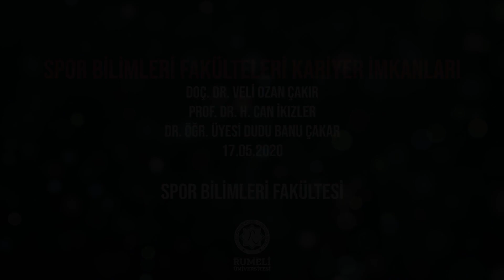Spor Bilimleri Fakülteleri Kariyer İmkanları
Son yıllarda dünyada yaşanan hızlı değişime uygun olarak ülkemizde kamu yönetimindeki spor anlayışı ve kamu kurum ve kuruluşlarında işe alım süreçlerinin değişimi bakımından yenilikler hakkındaki söyleşimize Gençlik ve Spor Bakanlığı Genel Müdür Yardımcısı Doç. Dr. Veli Ozan Çakır katılım sağlamıştır.
Genel Müdür Yardımcısı Doç. Dr. Veli Ozan Çakır, Marmara Üniversitesi Siyaset Bilimi ve Uluslararası İlişkiler (İngilizce) bölümü mezunudur. Yüksek Lisans ve Doktora öğrenimini İstanbul Üniversitesi Sosyoloji bölümünde tamamlayan Çakır,  spor sosyolojisi alanındaki doktora tezini 2014 yılında tamamlamış, 2018 yılında da spor bilimleri temel alanında Doçent unvanı almıştır. 2003 yılından itibaren İstanbul Büyükşehir Belediyesi bünyesinde görev yapmaya başlayan Çakır  Spor A.Ş Organizasyon Müdürlüğü ve Spor A:Ş Tesisler Müdürlüğü görevlerinin yanı sıra İBB Gençlik ve Spor Müdürlüğü'nün kurucu kadrosunda genel koordinatör olarak görev almıştır. İstanbul Maratonu ve İstanbul Yarı Maratonu genel koordinatörlüklerini yürüttüğü dönemde her iki organizasyon da Uluslararası Atletizm Federasyonu tarafından verilen Altın Kategori unvanını kazanmıştır. Avrupa Spor Başkentleri Kurumu Türkiye delegesi olan Çakır, İstanbul'un 2012 Avrupa Spor Başkentliği sürecinde de aktif görev almıştır. Daha sonra TBMM bünyesinde Milletvekili Danışmanı olarak çalışan Öğretim Üyesi olarak atanmıştır. Lisans, Yüksek Lisans ve Doktora programlarında Spor Sosyolojisi, Spor Tesisleri Planlaması ve Yönetimi, Spor ve Çevre, Satranç, Proje Yönetimi, Müsabaka Organizasyonları, Spor Pazarlaması, Spor Hukuku, Hukukun Temel Kavramları, Spor Ekonomisi ve Sporda Sosyal Psikoloji başlıklı dersleri vermiştir.
3 yıl boyunca Türkiye Futbol Federasyonu bünyesinde Dış Mali Destek Uzmanı sıfatıyla proje bazlı danışmanlık görevi üstlenmiştir. Dünya Satranç Federasyonu Okullarda Satranç Komitesi (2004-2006), Avrupa Satranç Birliği Eğitim Komisyonu Üyeliği (2016-...) ve Avrupa Spor Sosyolojisi Topluluğu Üyeliği (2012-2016) bulunan Çakır; 2013 yılında Viyana'da düzenlenen kongrede tüm adaylar arasında en yüksek oyu alarak Avrupa Masa Tenisi Birliği Asbaşkanlığına seçilmiş ve 4 yıl süre ile bu görevi sürdürmüştür.
2018 yılında Türkiye Modern Pentatlon Federasyonu Başkanlığına seçilen Çakır, halen bu görevi ile İstanbul Olimpiyat Oyunları Hazırlık ve Düzenleme Kurulu Üyeliği ve Yürütme Kurulu Başkanlığı görevlerine devam etmektedir.